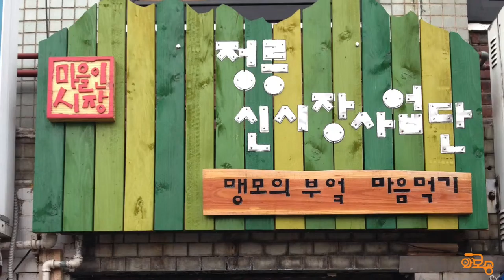와보숑이만난풍경9 - '능말'주민기자양성교육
2015년 5월~7월에 정릉에서 진행된 '능말'주민기자양성교육을 와보숑이 다녀왔습니다. 교육 수료하신분들의 활동과 능말이야기4호 멋진 발간을 응원합니다!!